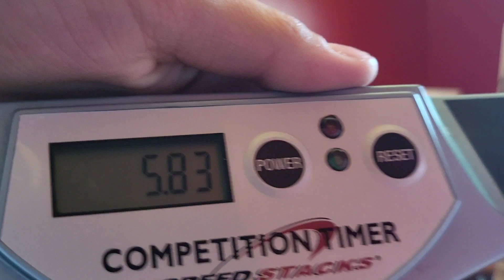solid cycle time bc why not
New best with gen 2 poggers

also Galaxy PS2 suck, they're just the only available set at my dad's house right now